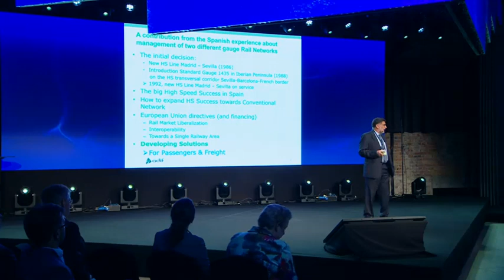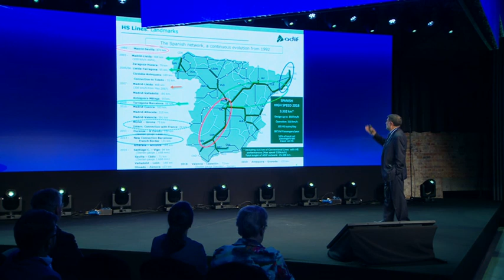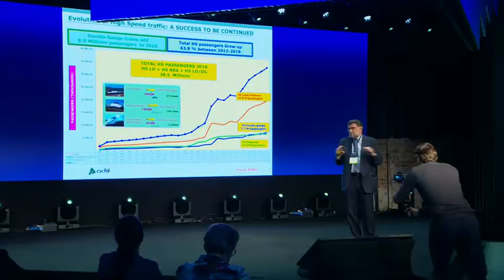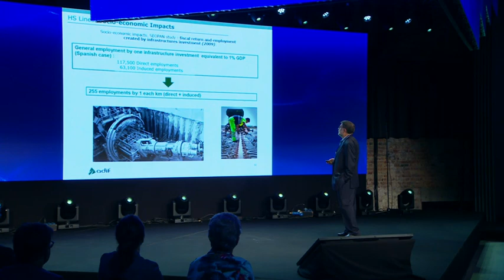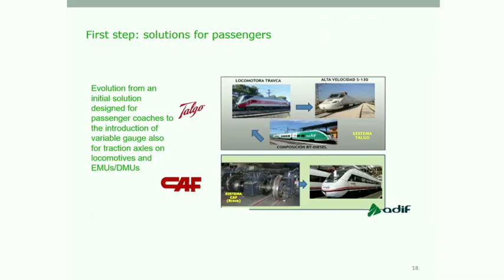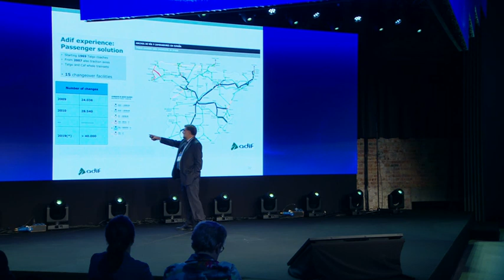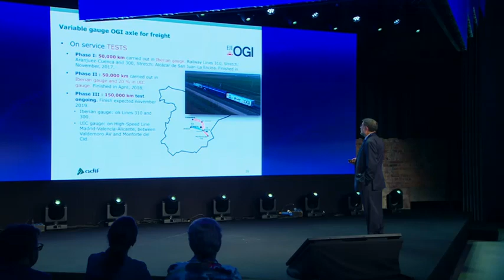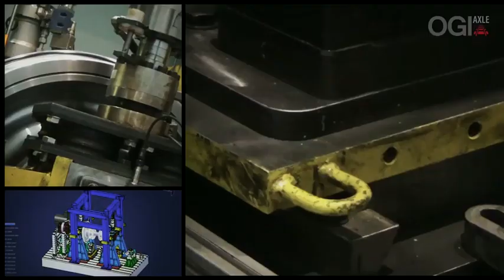LDz Conference. Joaquin Jimenez Otero. 12.09.2019.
12. septembrī Rīgā norisinājās VAS "Latvijas dzelzceļš" rīkotā starptautiskā konferencē “Globālās transporta kustības izaicinājumi", kurā tranzīta nozares eksperti no visas pasaules diskutēja par tendencēm, kas nosaka mūsu reģiona un visas pasaules transporta un tranzīta nozares aktualitātes un izaicinājumus, un kuras ietekmē arī Latvijas tranzīta nozares konkurētspējas paaugstināšanas iespējas.

Spānijas uzņēmuma ADIF starptautisko attiecību direktora vietnieks Hoakins Himenezs Otero par ieguvumiem, ko sniedz divu dažādu sliežu platumu savienošana.

SJSC "Latvijas dzelzceļš" conference "Global Transport Development Challenges". Joaquín Jimenez Otero, Deputy Director of International Relations at the Spanish company ADIF, shares Spain's experience in developing 1435 and 1520 railway network connections and benefits from connecting two different gauge track.

“Global Transport Development Challenges” is an annual conference, where high-level experts from railway and other industries discuss latest transit industry developments in Europe and the world, as well as seek and find ways to foster international competitiveness of the transport and transit industry of Latvia and its contribution to the Latvian economy.